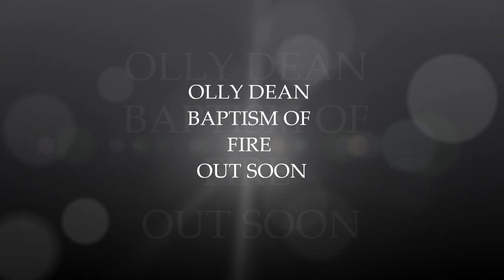Identical - Oliver Dean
teaser track from Oliver Dean forth coming album